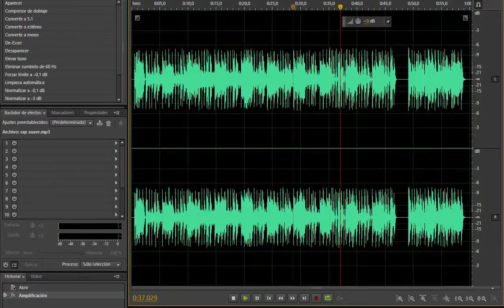MADE Studios // Composición Musical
En ‪#‎MADEStudios‬ te ofrecemos excelente calidad de Video, Audio e Imagen para llevarte a un viaje extraordinario a través de los mejores momentos de tu vida!

Producción y Dirección Audiovisual